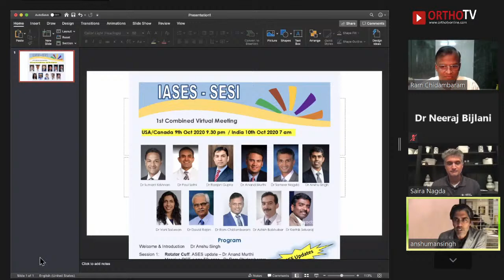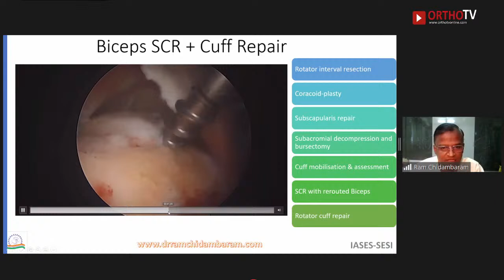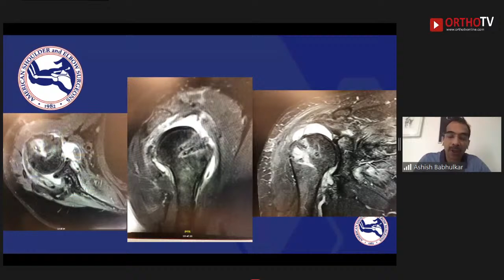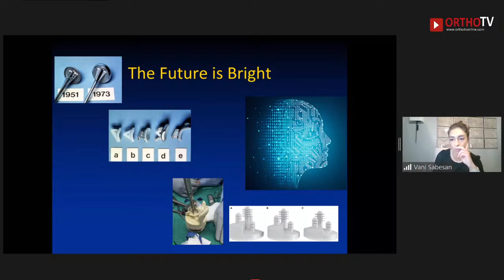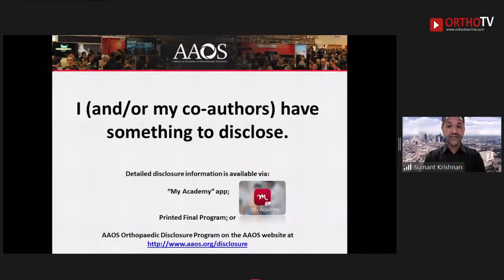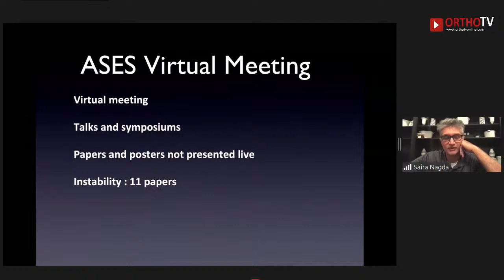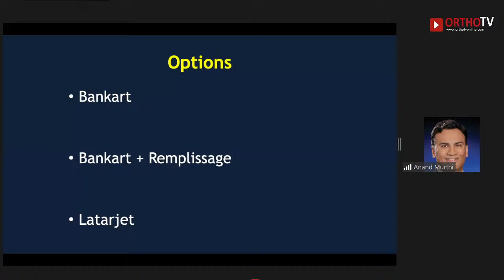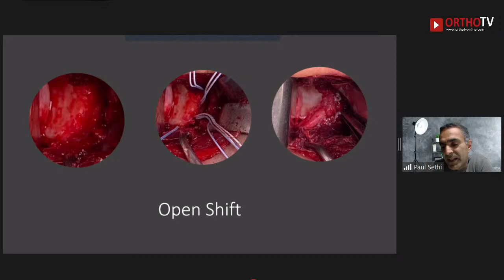IASES Meeting wiht SESI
1st IASES-SESI meeting organised by Indian American Shoulder Elbow Society & Shoulder and Elbow Society of India

The  IASES (Indian American Shoulder Elbow Society) led by Dr Sumant  Krishnan and esteemed colleagues from the USA will be joining us for our first IASES-SESI meeting

🔸Topics Covered in three sessions:
🔹ROTATOR CUFF SESSION:

🔹ARTHROPLASTY SESSION:

🔹INSTABILITY SESSION:

🔹The meeting focus will be on ASES updates and interactive Case discussion

🔺Meeting will be live telecast on Ortho TV as well as on the SESI YouTube channel.

🔹Thanks to Dr David Rajan for his efforts in making this happen & Dr Ram Chidambaram for Co-ordinating the effort

🔹Organised by Indian American Shoulder Elbow Society & Shoulder and Elbow Society of India: Co-streaing on OrthoTV